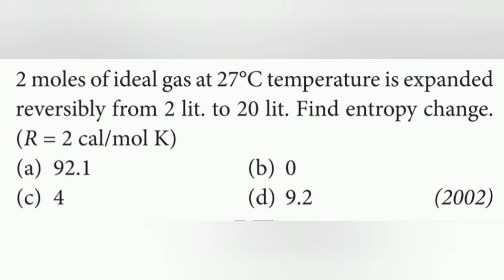2 moles of ideal gas at 27°C temperature is expanded reversibly from 2 lit to 20 lit. Find entropy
2 moles of ideal gas at 27°C temperature is expanded reversibly from 2 lit. to 20 lit. Find entropy change.(R=2 cal/mol K)